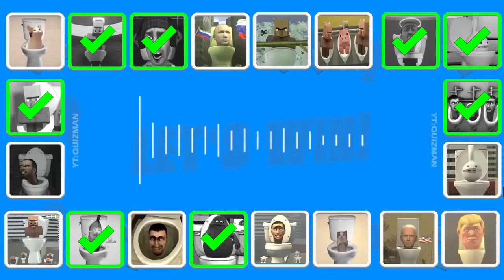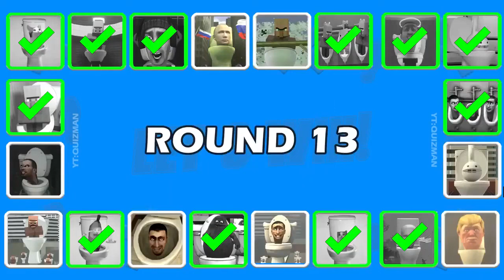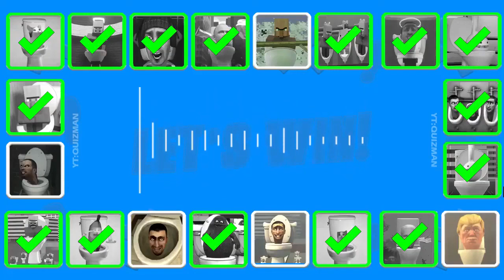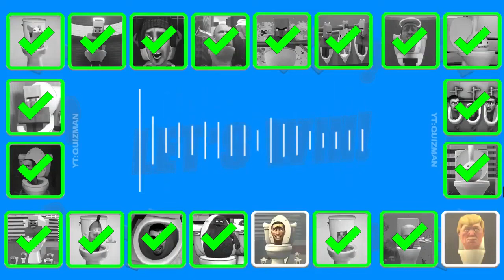Guess MONSTER'S VOICE #790| SKIBIDI TOILET, VILLAGER ANGEL TOLET, GRIMACE TOILET, OTAMATONE's TOLET